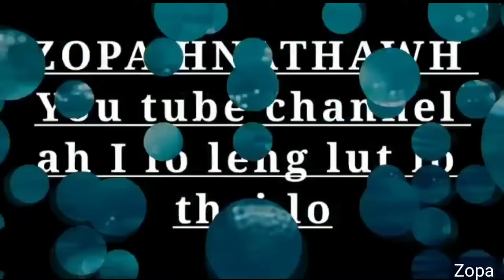Chhun ah khawidang thangchhuah lak leh khawivanrial bu 2 lak, a pui lo thei lo